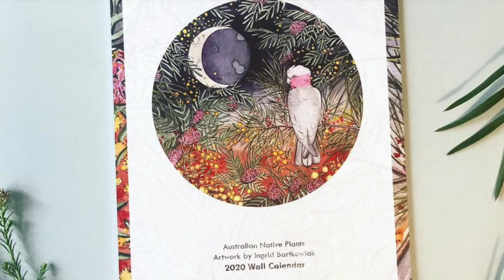CO-VID Creativity: Learning Curves & Creativity Journeys with Ingrid Bartkowiak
In episode three of CO-VID Creativity, my wonderful friend and extraordinarily talented artist and illustrator Ingrid Bartkowiak have a lovely chat about learning curves and creative journeys, as well as how we've adapted our own practices to cater for the corona-virus restrictions. We discuss everything from our significant works to James Corden, with a touch of Alice in Wonderland. The audio starts abruptly and finishes abruptly.. just the way our editors like it. Hope you enjoy :)

INGRID BARTKOWIAK:
Instragram | @ingrid.b.art
Etsy Store

VIRAG DOMBAY:
Instragram | @virag_dombay

Thumbnail art designed and illustrated by Ingrid Bartkowiak